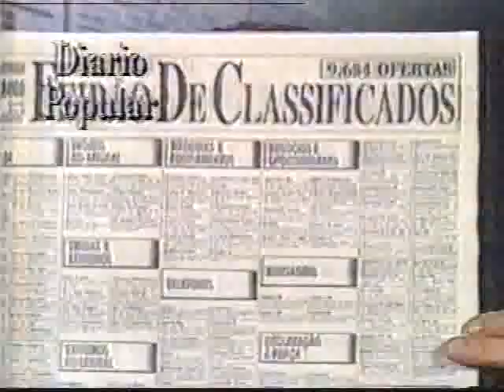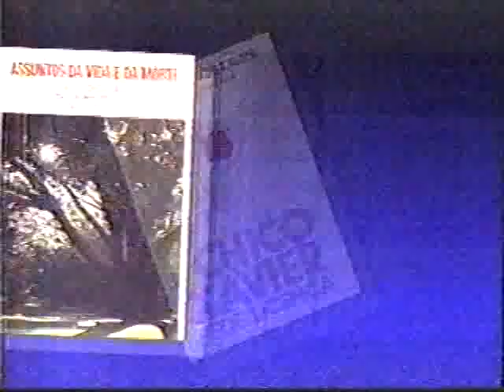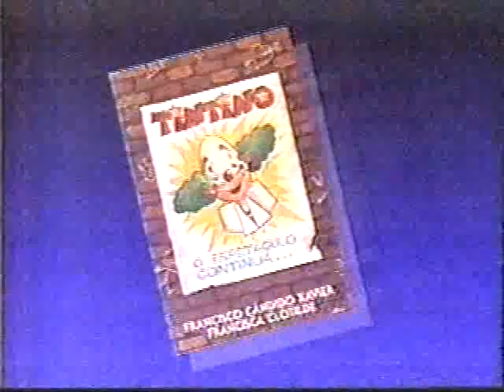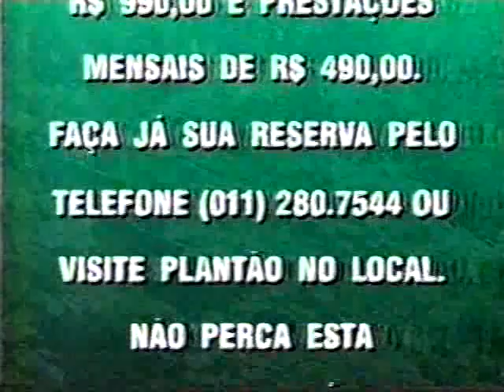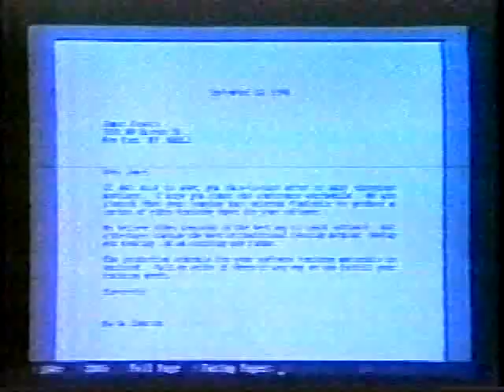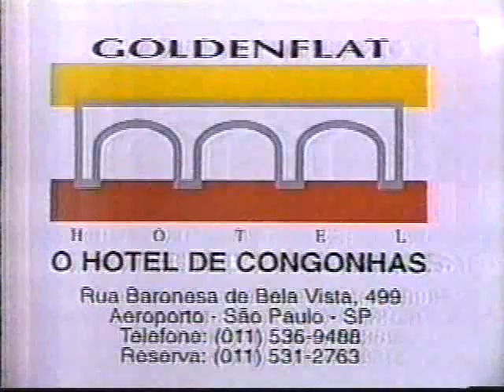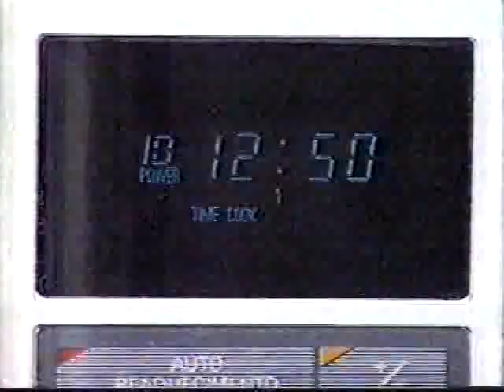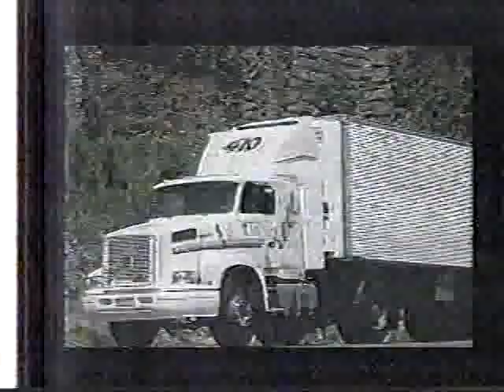SOS Delegada Rose - Rede Mulher, xx/xx/1995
Delegada Rose entrevista